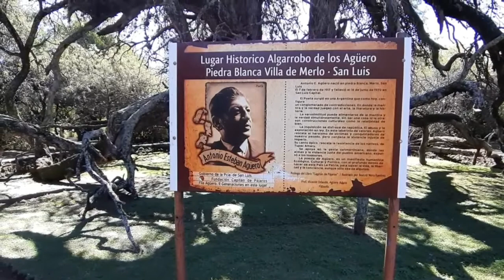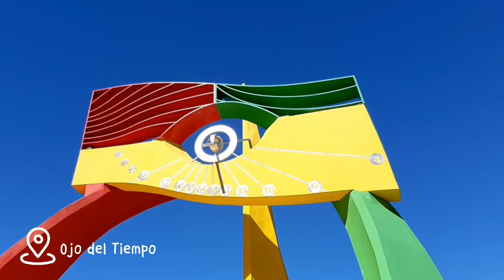IMPERDIBLES EN MERLO SAN LUIS | Lugares que no pueden faltar en tu visita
IMERDIBLES QUE VER EN MERLO SAN LUIS ARGENTINA

Te contamos cuales son esos lugares que no pueden faltarte en tu visita a Merlo sobretodo si vas por unos pocos días.

Debajo te dejamos el link hacia el blog con mucha más info bien completa.

● Visitá nuestro Blog de viajes para leer sobre Villa de Merlo y muchos destinos mas